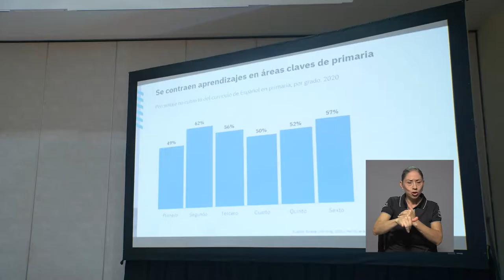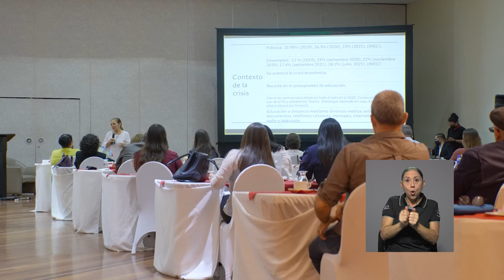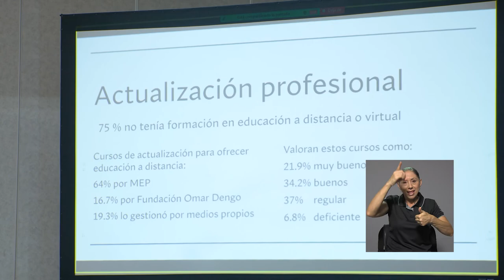Un café para maestros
El Centro Costa Rica de la Universidad de Osnabruck, Alemania, y la Facultad de Educación de la UCR, organizaron un espacio de reflexión entre docentes y otros expertos en torno a importantes variables del sistema educativo costarricense.